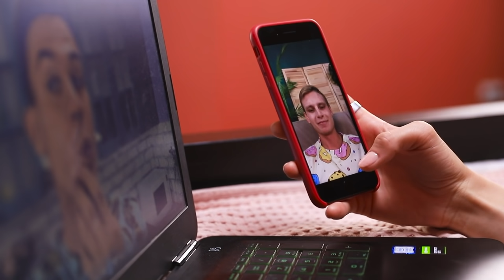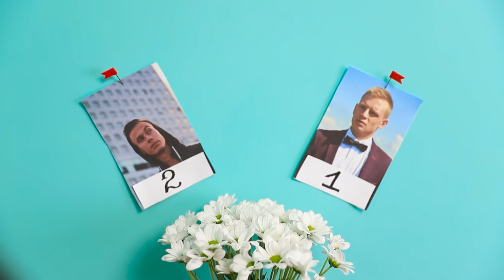Namorando Dois Meninos! Situações Engraçadas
11 Maneiras de Entrar com Animais de Estimação na Aula / Truques Engraçados para Animais de Estimação
Tem um encontro com dois caras ao mesmo tempo? Então prepare-se para ficar em uma posição ruim! Afinal, a galera não gosta dessas situações!